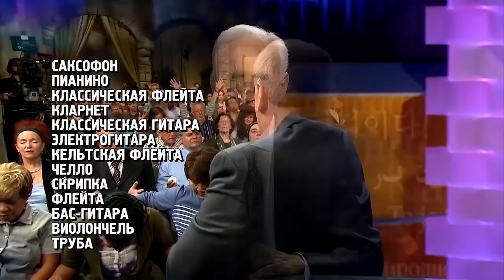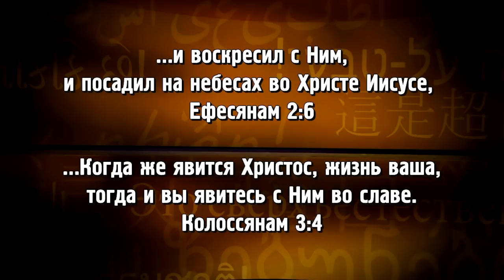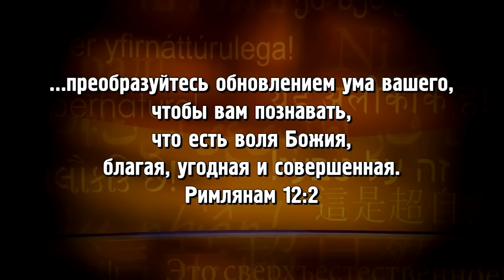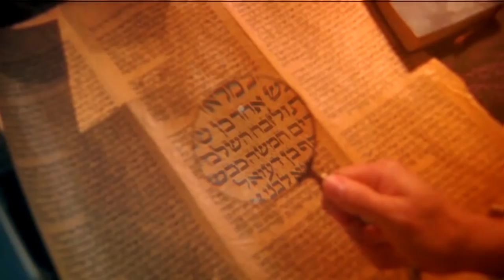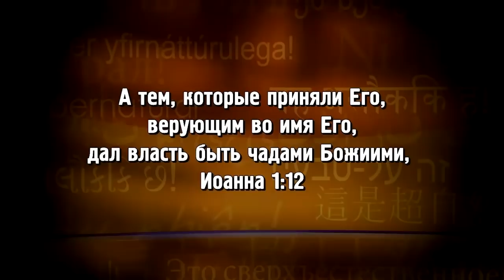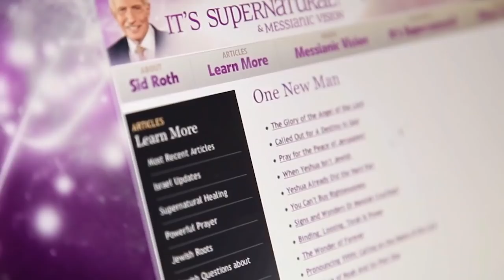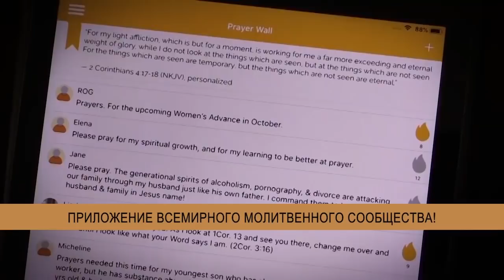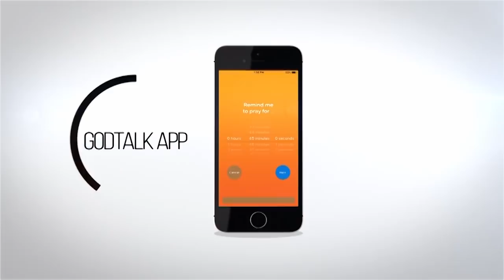ВЕЛИКОЕ РАЗДЕЛЕНИЕ ЦЕРКВИ. «Это сверхъестественно!» (1063)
В гостях у Сида Рота человек, который в 1992 году умер в кресле на приеме у дантиста и, отправившись на Небеса, вернулся со сверхъестественным знамением, чтобы доказать скептикам, что он действительно был в Божьем Царстве. Кевин Задаи вернулся к жизни с невероятным даром, о котором вы узнаете в этом выпуске!

«Я увидел, что в следующем году будет мощнейший прорыв, и эта передача станет частью в донесении послания Небес, которое Иисус имеет для нашего времени», – делится служитель.

О путешествии на Небеса, плане Господа, уготованном для человечества, о пятигранном служении, великом разделении Церкви, которое случится в скором времени, о возможности прожить до 120 лет, о том, что ждет нас впереди, и когда начнется война за праведность, вы узнаете в программе «Это сверхъестественно!».